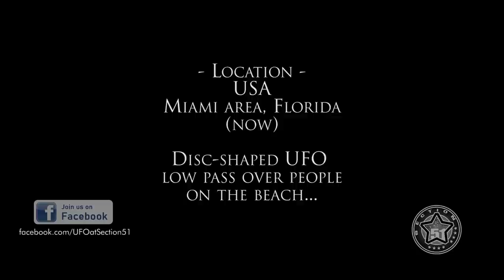Disc UFO Low Pass over MIAMI Beach 👽 (CGI)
This is a visualization of what it might be like if a disc UFO was filmed during low pass over people on the beach in Florida ... This video is CGI, this is for entertainment only.

OVNI DOCUMENTAIRE